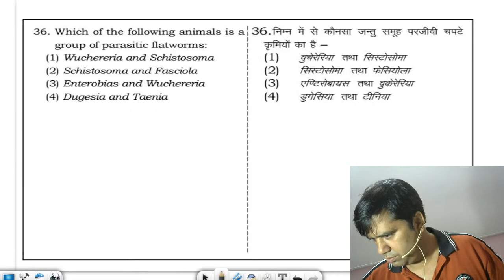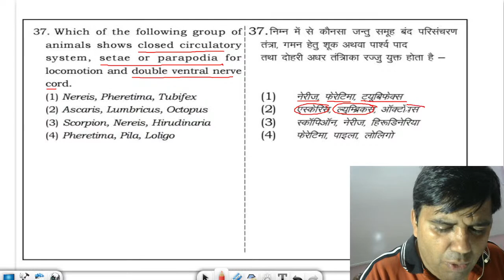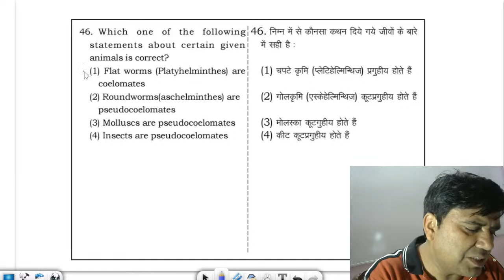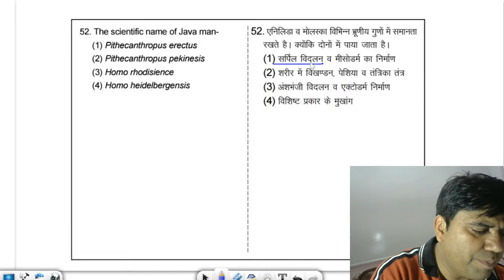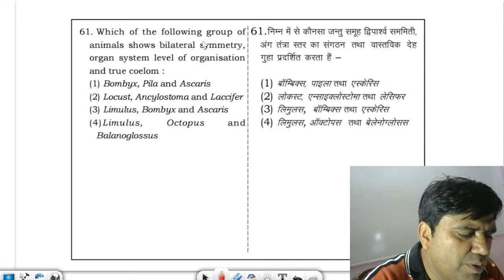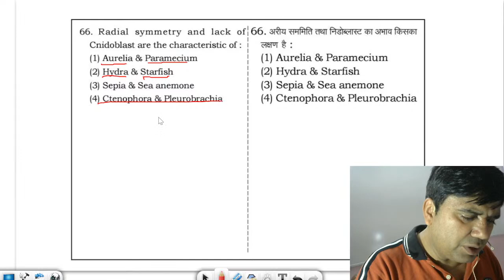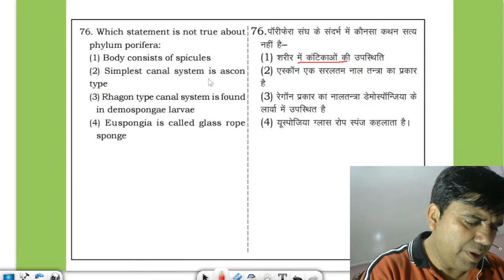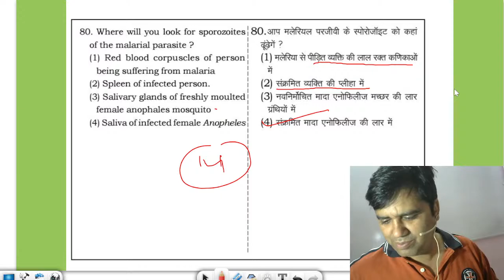Biology // First Grade //2nd grade BIOLOGY// Animal taxonomy//Lecture-2